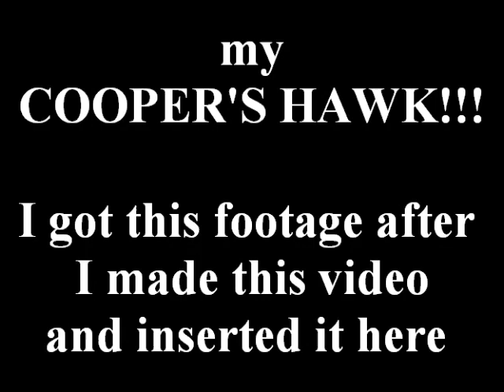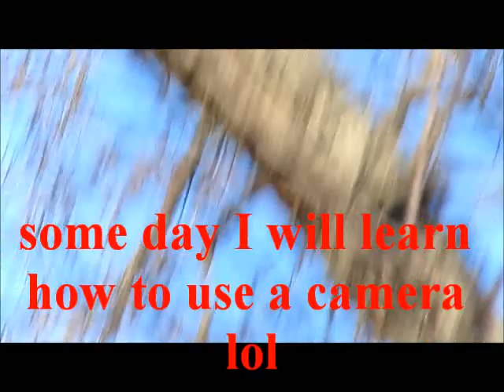Cooper's hawk - rat at my birdfeeder - and squirrel for snacking - Jurassic Park in my own back yard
- mr. rat was not passing thru - I have a very healthy bird population but I had to take my birdfeeders down for a while in hopes of deterring mr. rat - he got too comfy and well fed

- got my first glimpse of the Cooper's hawk after seeing mr. rat - the only thing the exterminator could offer was poison - told him that beside the fact I don't like using poison I have too many good critters running around that I just would not use it

- so glad I made the decision not to - besides the Cooper's hawk (which I love seeing) I also have lots of birds and squirrels - won't lie and say I like the stray cats that hang around but they have their place